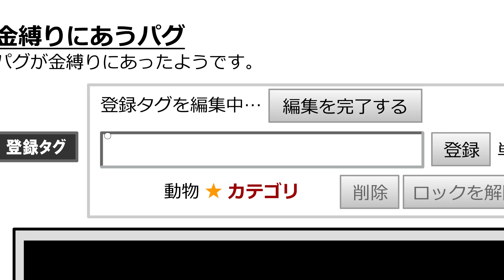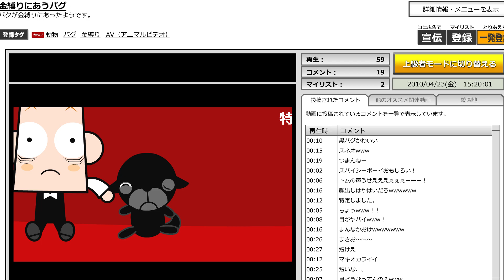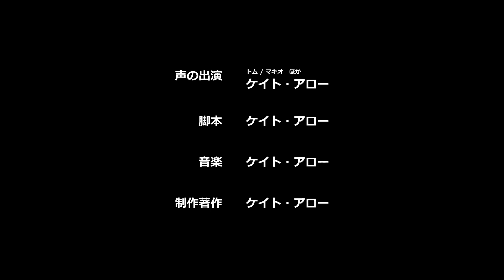アニメ『スパイシーボーイ』 コメントジャンキー[#9]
トムは先日の学校でのマキオのパフォーマンスをビデオカメラで撮影していたので、動画投稿サイトにアップロードしてみた。

▼「スパイシーボーイ」とは
スパイシーボーイと呼ばれるロボットのトムと天才発明少年マキオの物語。
日本のどこかにある小さな町ストーンヒルを舞台に、モンスターを退治したりパグを育てたりゲームの中に入ったり。
アメリカンアニメの空気感と個性的なキャラクター、わかりやすいストーリーのカートゥーンチックなアニメーション。
Amazonプライムビデオ

▼作者ケイト・アロー
アニメーター。オリジナルで『ハッピージョージ（テレビ東京）』『スパイシーボーイ』等を制作。その他「ZIP!（日本テレビ）」のショートアニメ(『おはよう忍者隊ガッチャマン』『マジンガーZIP!』『おはようハクション大魔王』『グッド・モーニング!!!ドロンジョ』)等のアニメーションを制作。